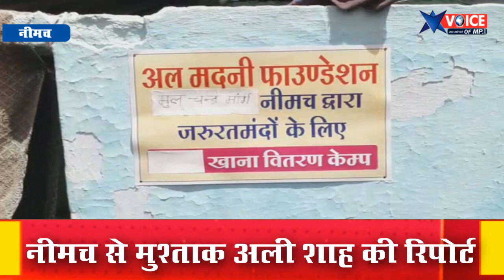अल_मदनी_फाउंडेशन_समिति आई आगे, गरीबो के लिये कर रहे है भोजन व्यवस्था, सर्व समाज ने भी बढायें हाथ